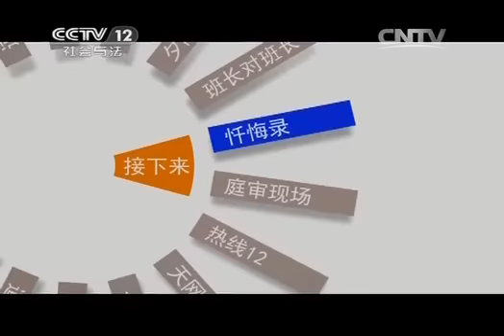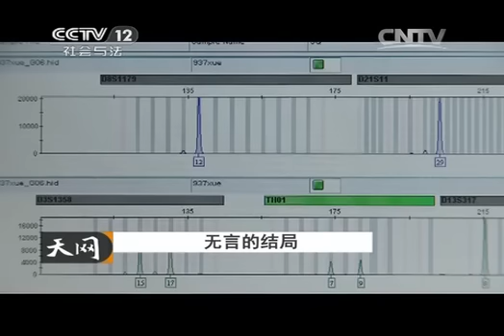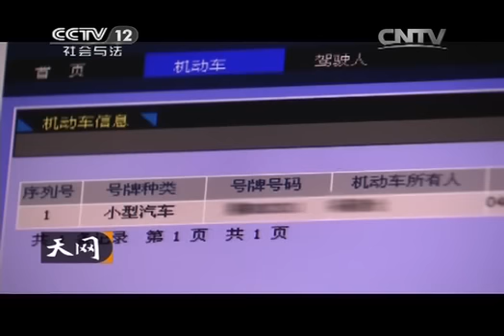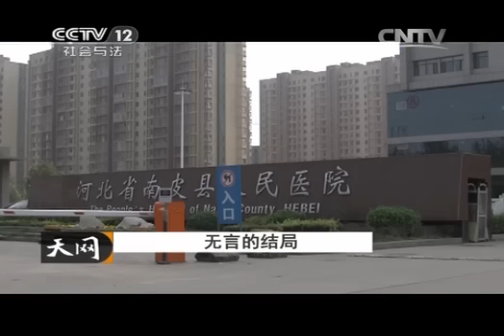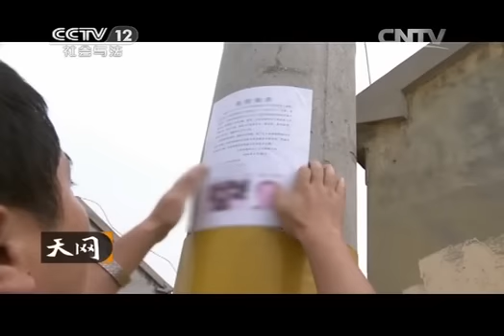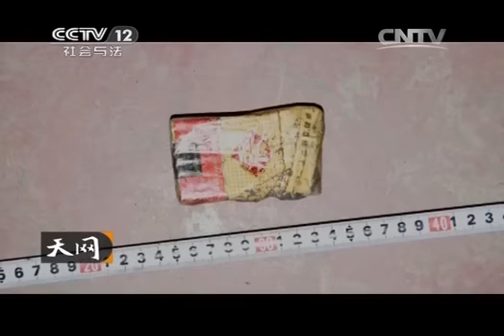20141113 天网 无言的结局